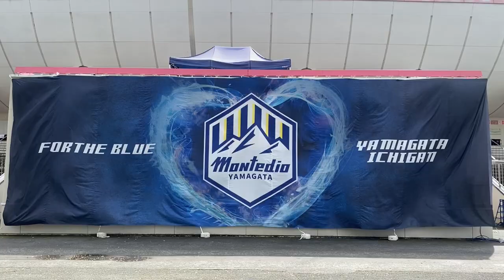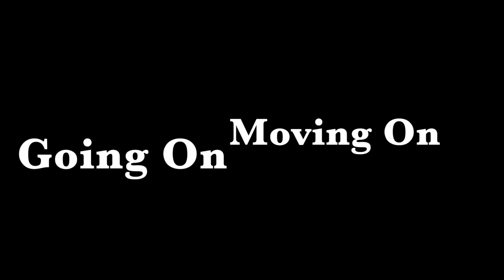モンテディオ山形 応援動画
チームワースト更新の8連敗？
それがどうした！
モンテディオ山形の力はこんなもんじゃない！
まだまだここから！

タマシイ込めて応援動画を制作しました。

後藤雅明 選手
成瀬竣平 選手
熊本雄太 選手
西村慧祐 選手
野田裕喜 選手
山田拓巳 選手
岡﨑建哉 選手
小西雄大 選手
デラトーレ 選手
チアゴアウベス 選手
藤本佳希 選手
河合秀人 選手
新垣貴之 選手
藤田息吹 選手
長谷川洸 選手
加藤大樹 選手
南秀仁 選手
田中渉 選手
吉田泰授 選手
藤嶋栄介 選手
横山塁 選手
國分伸太郎 選手
川井歩 選手
喜岡佳太 選手
大友竜輔 選手
高橋潤哉 選手
小野雅史 選手
イサカゼイン 選手
荒川永遠 選手
後藤優介 選手